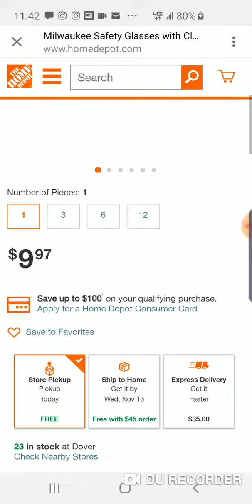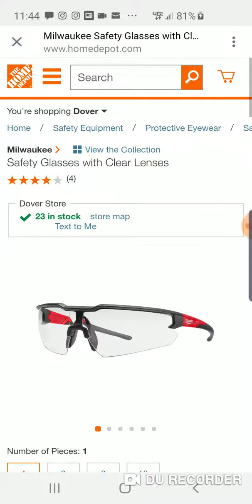Milwaukee safety glasses in stock